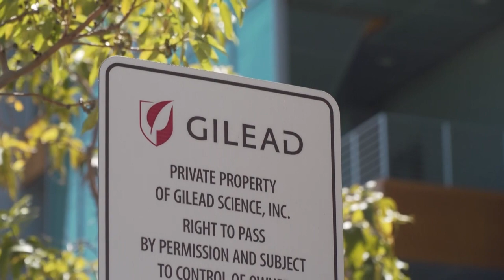Covid-19: estudo aponta ineficácia do Remdesivir | AFP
O antiviral Remdesivir, considerado um dos tratamentos mais promissores contra a Covid-19, pode não ser tão eficiente quanto se imaginava. É o que aponta um estudo publicado na noite de quinta-feira. of Gilead's headquarters